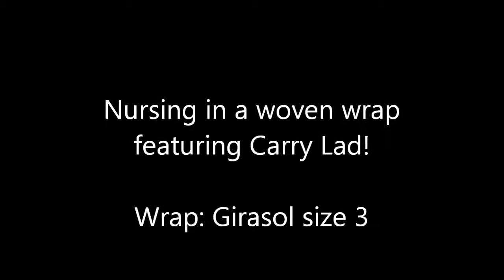Breastfeeding in a woven wrap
Babywearing and breastfeeding often go hand in hand and here i show you how to breastfeed with your baby in a woven wrap.

Please do note that this isn't a hands free way of feeding your child but a supported method which will give you the use of a single hand.

Please practice and new carry with a doll, teddy or spotter before attempting alone with your own child.